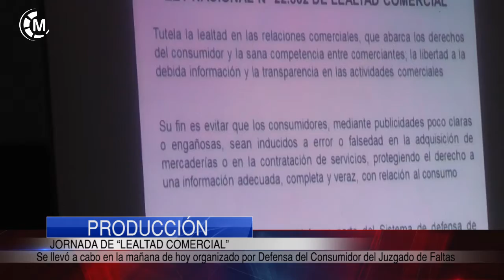PRODUCCIÓN | Jornada de “Lealtad Comercial”